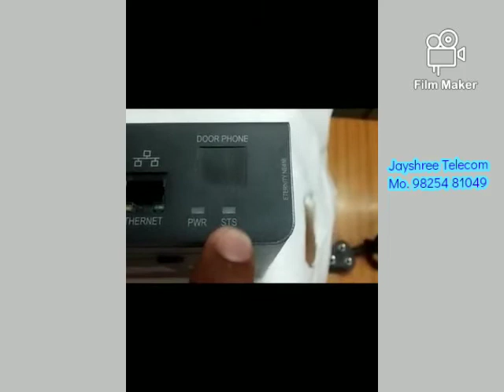Matrix Eternity Epabx details | Intercom Epabx hardware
Here is detail video for matrix eternity 416 epabx hardware. Useful for epabx telecom engineers. Information useful as training purpose.